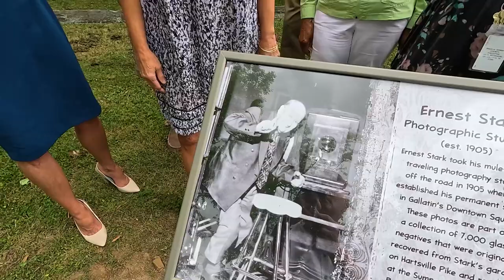Greenway Pedestal Video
Art displays were debuted today along the Town Creek Greenway. The first collection features historic photos provided by the Sumner County Archives. Gallatin Studio Photographer Ernest Stark’s collection of more than 7,000 photographs was taken between 1905 and 1935. Last year, Stark’s glass negatives were restored by the General Jethro Chapter of the Daughters of the American Revolution (DAR).

If your school or arts class in Gallatin would like to be considered to provide a collection of art for the greenway displays, please contact the Gallatin Mayor’s Office at . The deadline for submissions is May 31, 2023.

The project was made possible with a grant by the Tennessee Arts Commission. The ABC grant program is designed to provide support for arts projects that broaden access to arts experiences, address community quality of life issues through the arts, or enhance the sustainability of asset-based cultural enterprises.